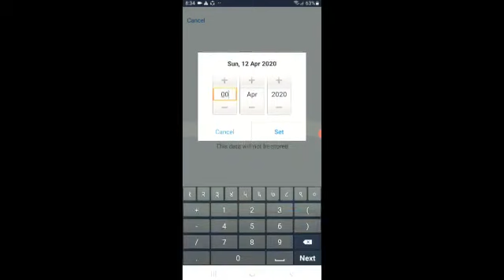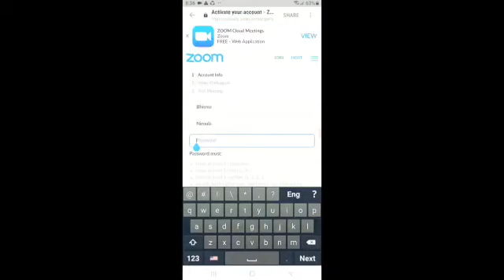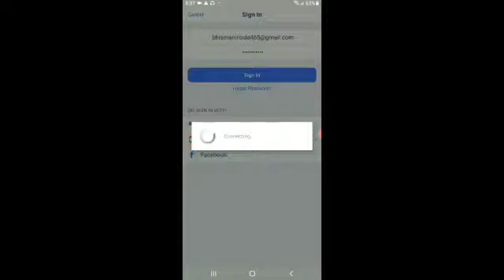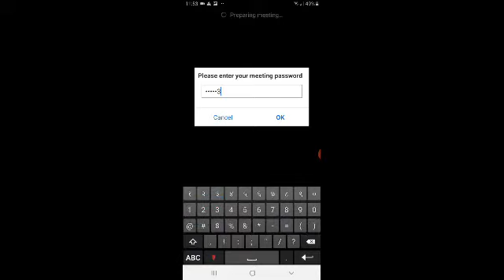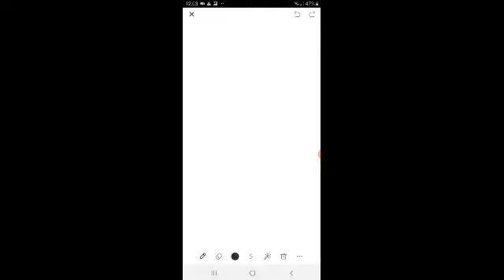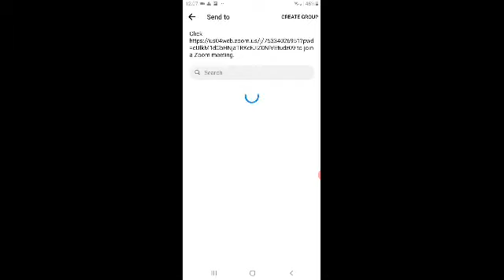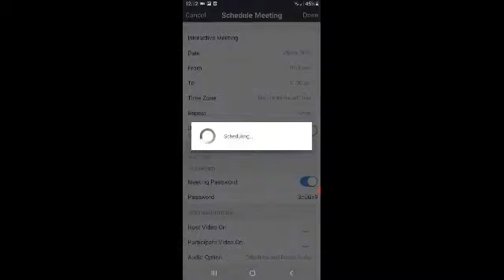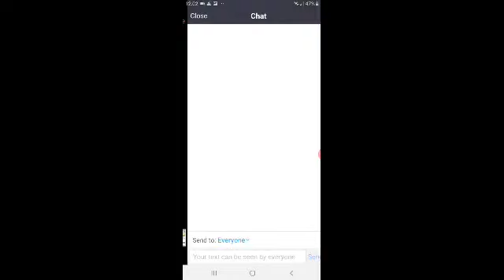how to use zoom app in nepali_zoom meetings app 2021-जुम मिटिङ एप चलाउने तरिका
In this video i will show you how to use zoom app in detail...
conferencing join meeting create new meeting schedule a meeting screen share

how to use zoom app in laptop,how to use zoom app in mobile,how to use zoom app for online

classes,how to use zoom app in nepali,how to use zoom app on phone,how to use zoom app for

study,how to use zoom app as a host,how to use zoom app as a student,how to use zoom app

android,how to use zoom app on android,how to use zoom app on laptop,how to use zoom app

by students,how to use zoom app background,how to set zoom app background,how to use zoom

app computer